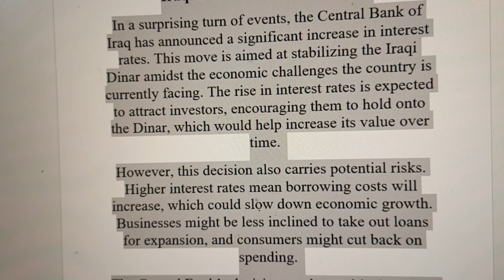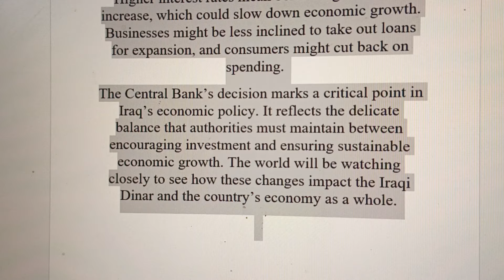Iraqi Dinar Revaluation News Last 24 Hours / Iraqi Dinar News Today 2024 / Iqd Dinar - Usd Value